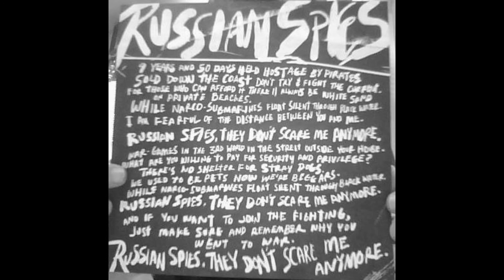Against Me! - Russian Spies 1080p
From Against Me!'s new 7inch "Russian Spies/Occult Enemies"
Side A

This is their first new material recorded with drummer Jay Weinberg.